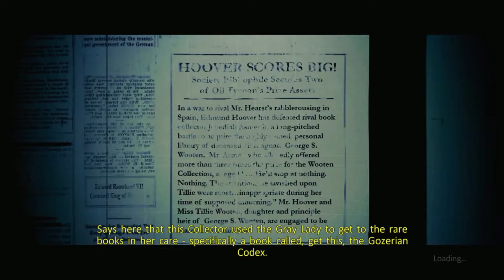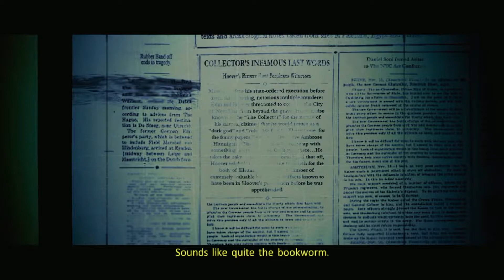Ghostbusters The Video Game | Part-11 | This shit will turn you white!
We are in hot pursuit of The Grey Lady, and things get very creepy in our pursuit.